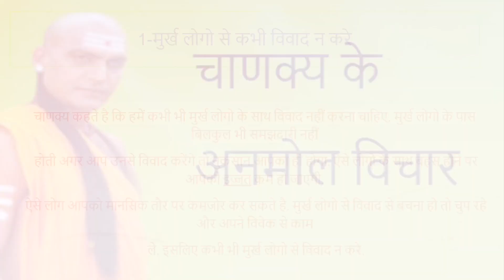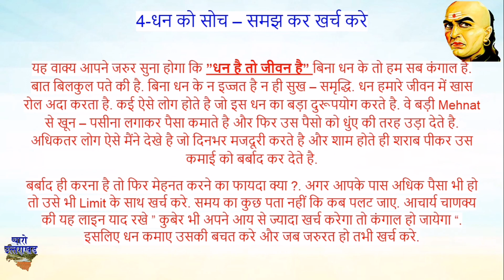आचार्य चाणक्य के 5 अनमोल प्रेरणादायक अनमोल विचार यह विचार आपके जिंदगी को बदल सकते हैं चाणक्य नीति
चाणक्य के 25 सर्वश्रेष्ठ विचार Chanakya ke Anmol Vichar
अर्थशास्त्र और नीतिशास्त्र (चाणक्य नीति) के रचयिता चाणक्य का जन्म ईसापूर्व से 350 साल पहले हुआ था.चाणक्य चन्द्रगुप्त मौर्य के महामंत्री थे. इनको ‘कौटिल्य‘ के नाम से भी जाना जाता है.इन्होने नंदवंश का नाश करके चन्द्रगुप्त मौर्य को राजा बनाया.मौर्य साम्राज्य की स्थापना में इनका परम योगदान था .चाणक्य राजसी ठाट-बाट से दूर एक छोटी सी कुटिया में रहते थे